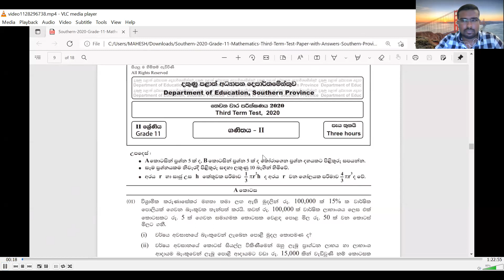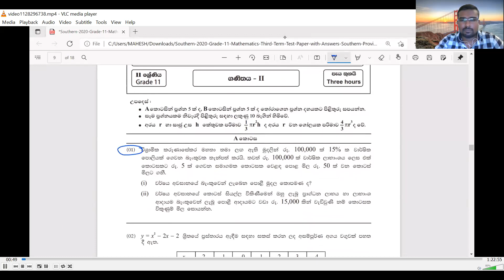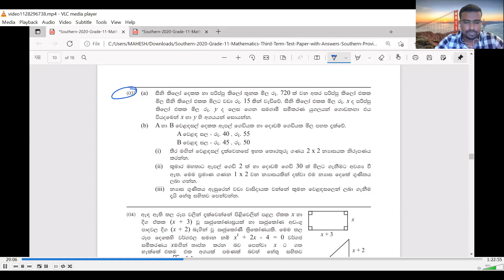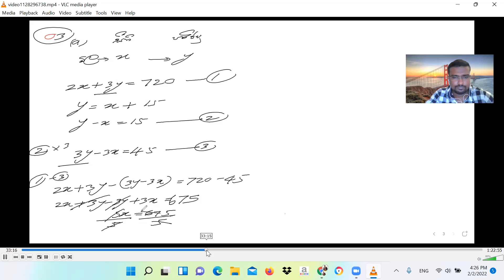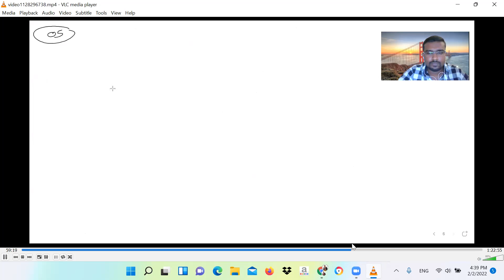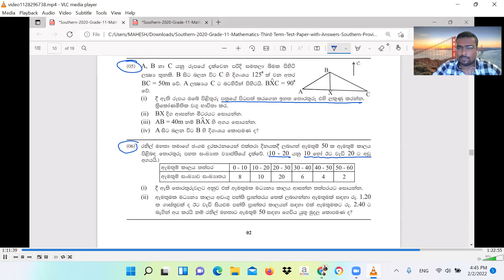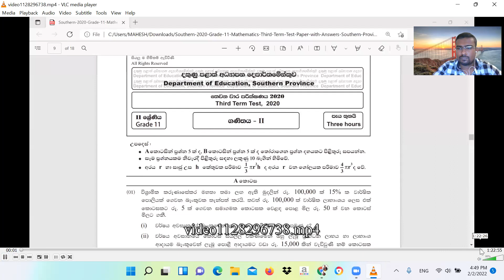2020 - 3RD TERM SOUTHERN PROVINCE PAPER 02 -PART -A - WITH ANSWER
SPEED UP QUESTIONS IN MATHEMATICS
EASY MATHS
WITH
MAHESH SIR